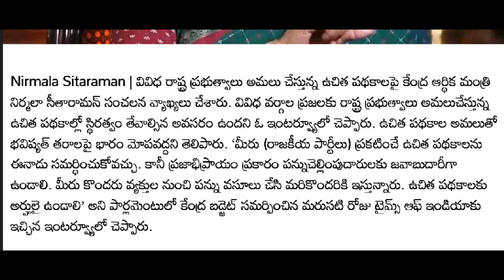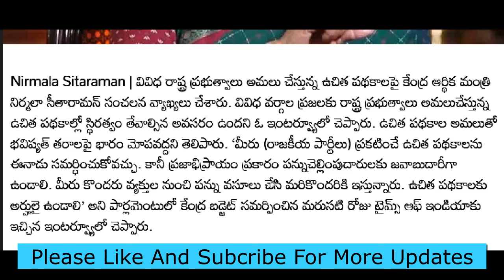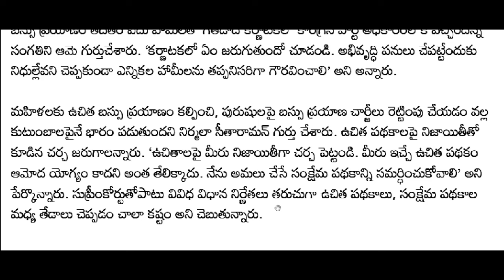ap రాష్ట్రవ్యాప్తంగా ఉచిత పథకాలు అమలుపై షాకిచ్చిన ఆర్థికమంత్రి నిర్మల సీతారామన్ | Breaking news